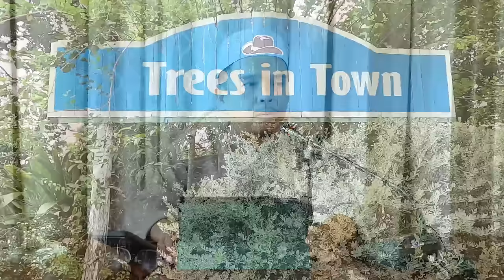AH 4748 เหตุที่ทำให้ตกศาสนา โดย อาจารย์อารีฟีน เจ๊ะสมัน